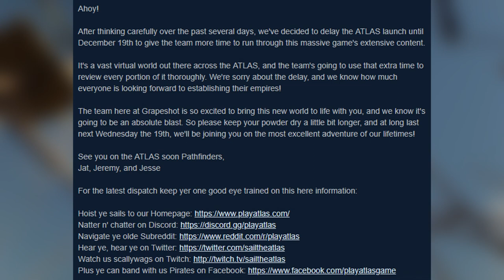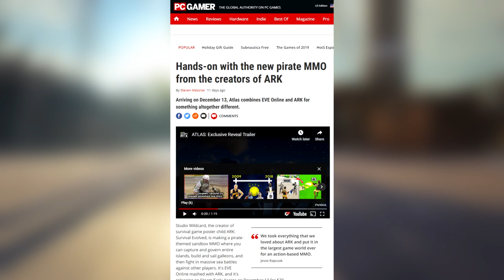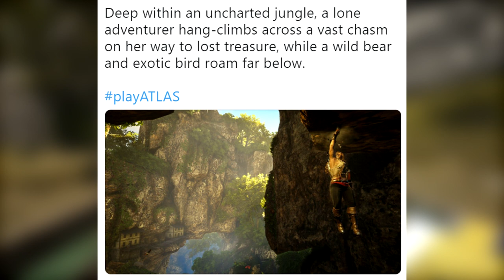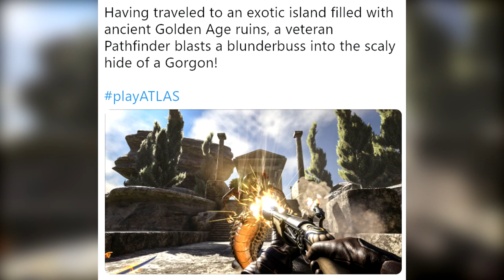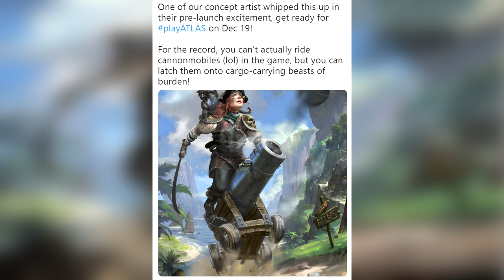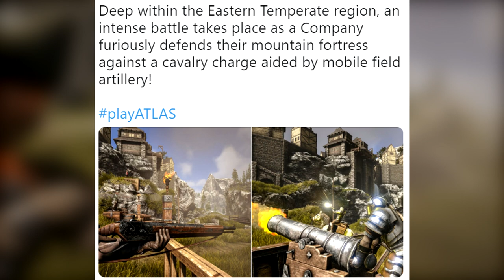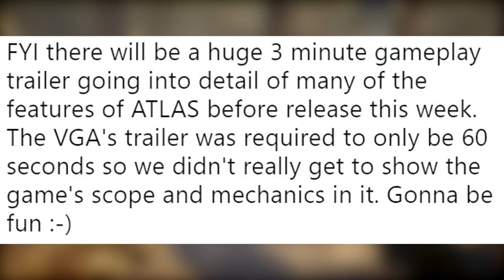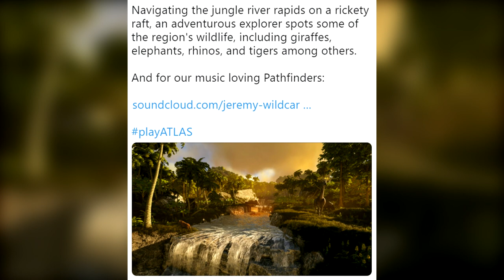EVERYTHING We Know About ATLAS PIRATE SURVIVAL (The MOST Ambitious, HUGE Survival Game OF ALL TIME)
Let's go over EVERYTHING that we know about ATLAS PIRATE SURVIVAL, the MOST AMBITIOUS SURVIVAL GAME OF ALL TIME! In this Sea of Thieves x ARK hybrid, you can construct towns, build a Pirate Fleet, engage in trade, hire crews, appoint ship captains, pillage towns and so much more that we're going over in today's Atlas Gameplay Info Video! Atlas Gameplay is looking like a TON of fun, so I hope you guys enjoy the Atlas Gameplay Info / Atlas Trailer Breakdown video!

What is Atlas Pirate Survival Game ?

From the creators of ARK: Survival Evolved comes ATLAS - a massively multiplayer first-and-third-person fantasy pirate adventure. ATLAS will host up to 40,000 players exploring the same Globe simultaneously, with an unprecedented scale of cooperation and conflict! Stake your claim in this endless open world as you conquer territory, construct ships, search for buried treasure, assemble forts, plunder settlements and hire crew to join your powerful growing armada. Start small then expand your spheres of influence from a small island, up to an unstoppable pirate empire that spans across the oceans. Wage battle against enemy fleets as you singlehandedly command large ships of war using the captaining system (or divide up to the responsibilities among your trusted lieutenants), or take control of any weapon directly with your own character. Dive deep into the briny water to explore permanent sunken wrecks and recover salvage, unearth the loot from procedurally-generated Treasure Maps and challenge zones, or complete challenging main questlines.

Recruit real players and AI crew from freeports or rescue seasoned crew from destroyed “Army of the Damned” shipwrecks to man distinct stations on your boat! Set sail and explore the ATLAS with them to gain experience and level up their stats or gear, as well as levelling your Ship. Your crew are versatile! Whether on land, or ship, or even riding behind your animal companions on emplacements, they can man weapons of all kinds-- cannons, swivel guns, siege engines, turrets, and even gigantic mortars, many with dynamically swappable ammo types including grapeshot, chainshot, spikeshot, liquid fire, and more! Instruct them to board enemy ships and help you conquer the seas! Keep their stomachs full and their pockets full of gold lest you want a mutiny in your hands! Take on the Captain’s Wheel or divide up the command responsibilities via Lieutenant Podiums to direct the Ship’s assignable weapon systems, sails, and stations, including standing-orders or manual grouped fire. Or, walk up to any station and take control of it yourself!

Pirate PVP to the Limit

Everything is up for grabs including player’s ships, their crew, their pets, their forts, their land, and their booty. If you can get your hands on it, you can take it. A ship’s permanent logbook tells the tale of their legendary travel, exploits and ownership.

Claim What's Yours

Form a company, claim territory and apply taxation and behavior rules to that which you own: be a benevolent governor, a feudal lord, or a ruthless dictator. Territory ownership is visualized on your dynamic zoomable World Map, with Fog of War obscuring uncharted regions and Shroud of War hiding enemy territories out of sight range. Contest other government's ownership of land, structures, or ships to expand your empire! The top large-scale Spheres of Influence on the Official ATLAS' are visualized in real-time on the PlayATLAS homepage.

Build Your Empire

Overhauled building systems include automatic foundational elevation adjustment, dynamic tile type swapping, improved snap detection & previewing, integrated plumbing systems, per-pixel-paintable everything, beast-of-burden harness attachments for field-gun and carriages, and much more! Survival systems newly include, among other aspects, Vitamins benefits and deficiencies family friendly pg clean